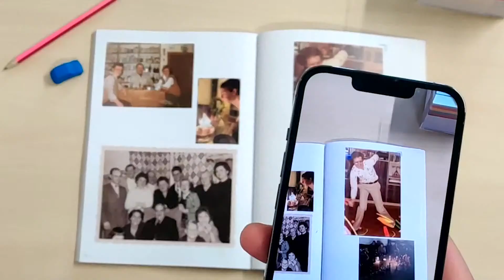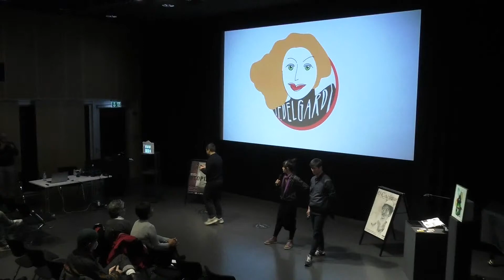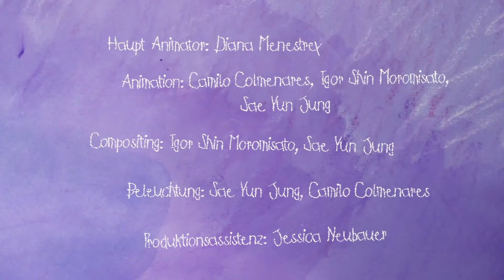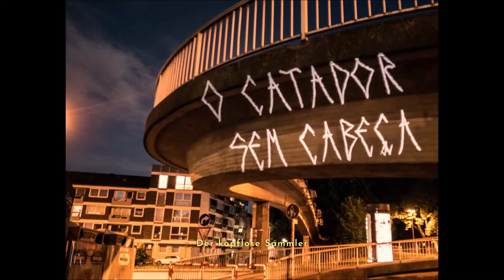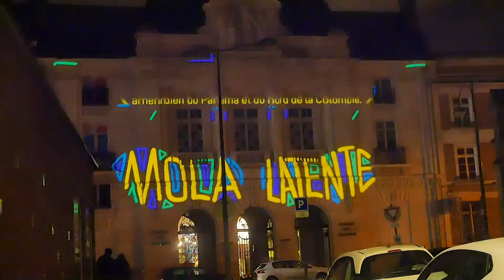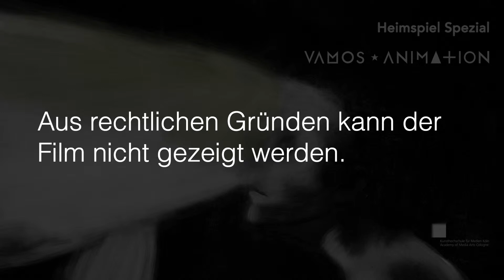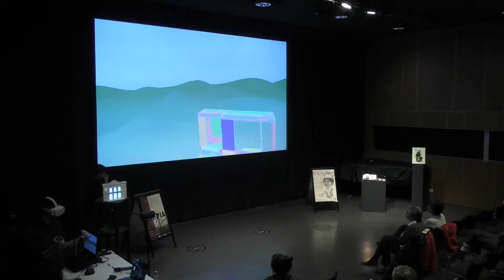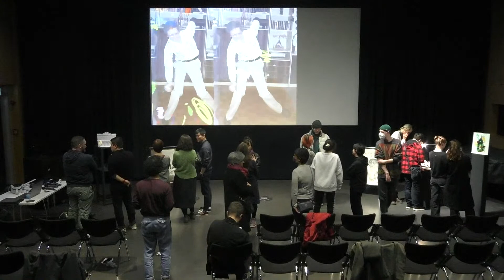Heimspiel Spezial: VAMOS Animationskollektiv zu Gast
Die KHM-Absolvent*innen Camilo Colmenares, Diana Menestrey und Sae Yun Jung präsentieren ihre Arbeiten zwischen klassischer Animation und neuen Anwendungsfeldern wie der AR, VR oder dem Videomapping.
Moderation: Prof. Isabel Herguera & Tania de León Yong

Mittwoch, 7. Dezember, 19 Uhr
Aula der KHM, Filzengraben 2, 50676 Köln & im Livestream